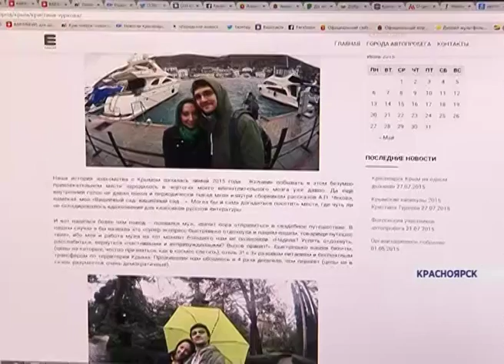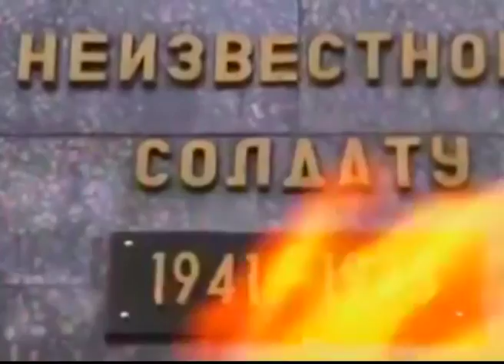Автопатриоты - запуск сайта (Новости 28.07.15)